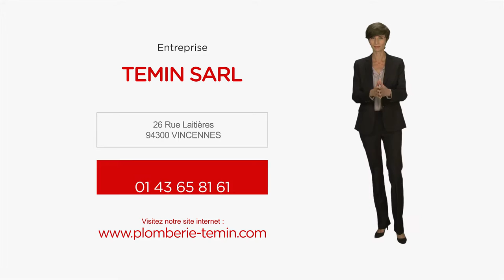ENTREPRISE ARTISANALE DE PLOMBERIE DANS LE VAL-DE-MARNE : TEMIN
Bienvenue à l'entreprise Temin.

Vous êtes un particulier, une entreprise, une collectivité et vous recherchez une entreprise sérieuse dans les domaines de l'entretien ou du dépannage de votre chaudière ou plomberie, et bien je ne saurai vous dire autrement: vous êtes sur la bonne page. Nous sommes là pour vous guider dans tous vos choix.

Entreprise familiale créée depuis plus de 1981, nous prenons en main, de A à Z, votre installation de chauffage et plomberie mais aussi la création de salles de bain.

L'entreprise Temin, c'est une équipe dynamique et professionnelle qui se déplace à Vincennes et dans sa grande couronne: le département 93, Montreuil par exemple, ou bien Paris.

Vous avez un objectif? Réaliser votre chantier! Et bien nous aussi nous avons des objectifs qui vous concernent: vous apporter notre conseil et notre expertise en vous guidant dans vos choix, répondre à vos désirs grâce à une qualité de travail que vous attendez, et bien sûr tout ceci dans le respect des délais.

L'entreprise Temin c'est la garantie d'une entreprise qui innove, qui s'adapte et qui vous offre des solutions sur mesure. Alors n'hésitez pas et appelez-nous. A bientôt.